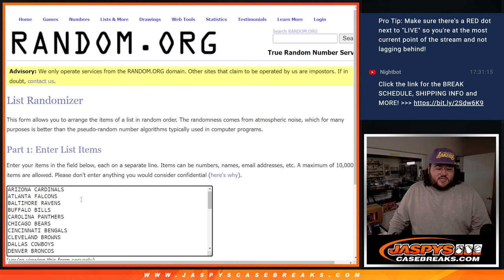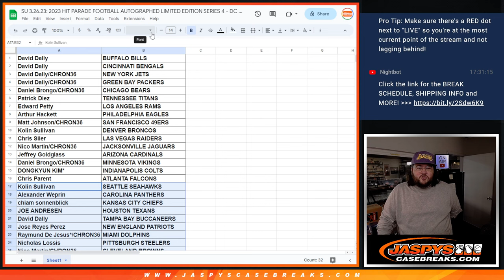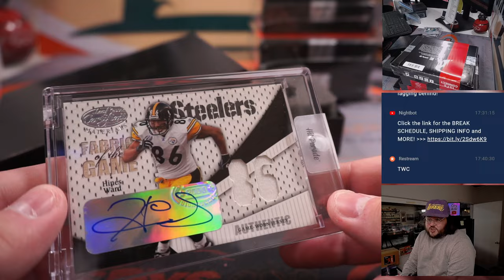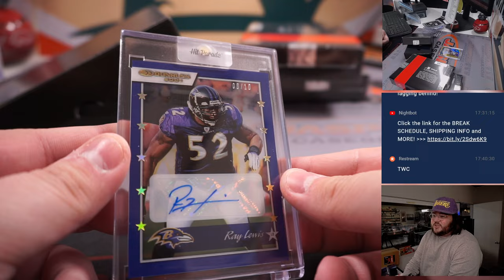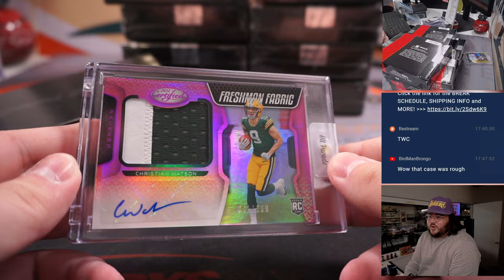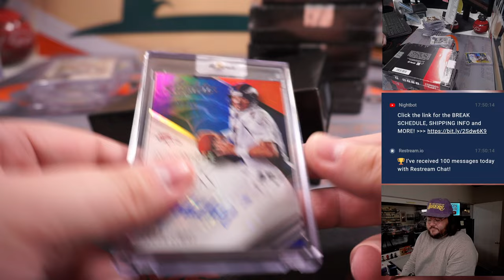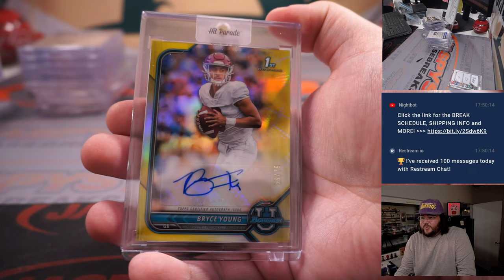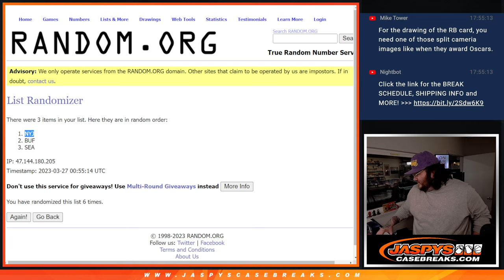SU 3.26.23: 2023 HIT PARADE FOOTBALL AUTOGRAPHED LIMITED EDITION SERIES 4 - DC BREAK #1 *RT*